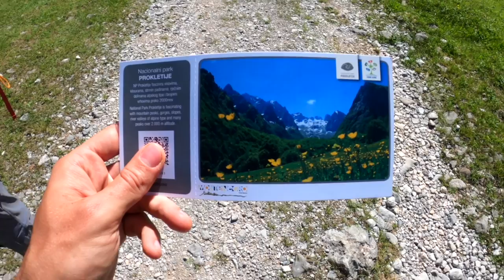The Peaks of the Balkans Trail 2020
A cross-border trekking trail through the Accursed Mountains of Albania, Kosovo and Montenegro.

1. We march together
2. Eyeliner
3. Dirty mac
4. Float
5. Silky smooth
6. Tea for tat
7. Clover
8. Summer love
9. Classic rose
10. In every way
11. Undeniable